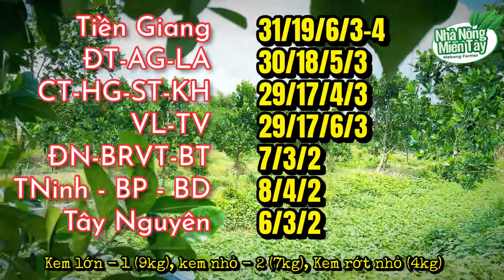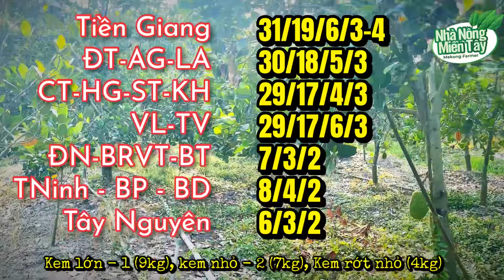Giá mít thái hôm nay ngày 6.7.2024: giá đi ngang